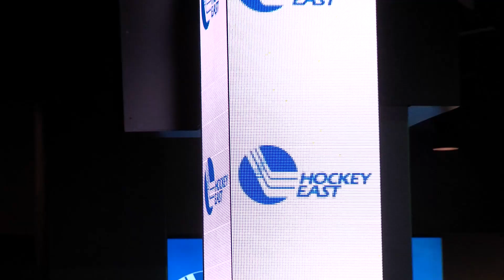Hockey East Media Day Recap 2016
Here are the sights and sounds from this year's Hockey East Media Day.